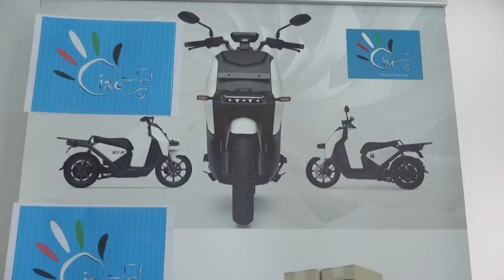Mr Riccardo Saitta owner of CIAO delivery